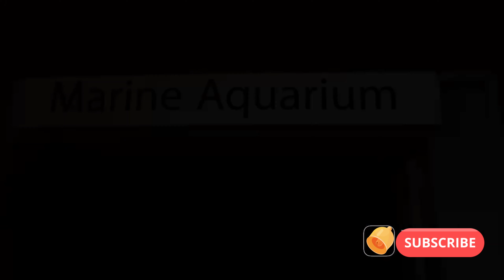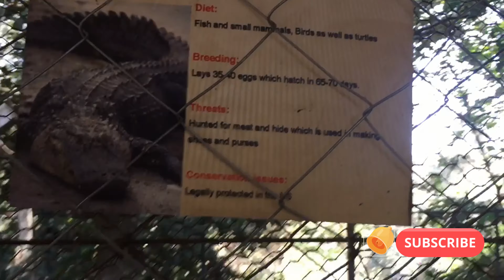Museum Vlog part 2 || Faced one of my fears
Hey loves,
Nothing much, just a continuation of my last video.
Thanks.